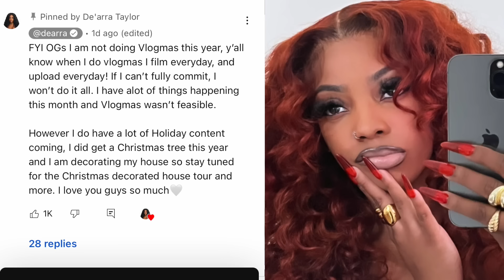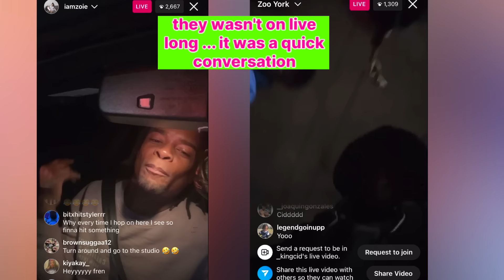The Prince Family CHANNEL DELETED 🤬 Damien Prince Explains ...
Video Credit

Reginae Carter , Queen Naija , Ar’mon Warren , Damien Prince jr. , Biannca Prince , Biannca Prince Raines , Tea Spill , Thevoice4dappl Reacts , Armoney Lifestyle , Iamzoie , GOTDAMN ZO , King Cid